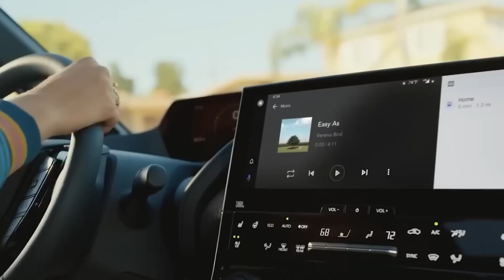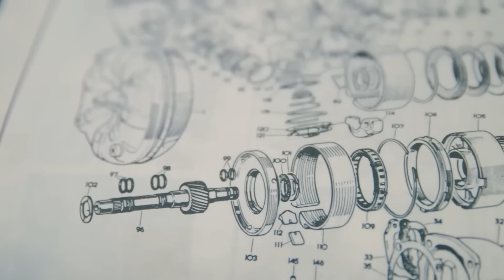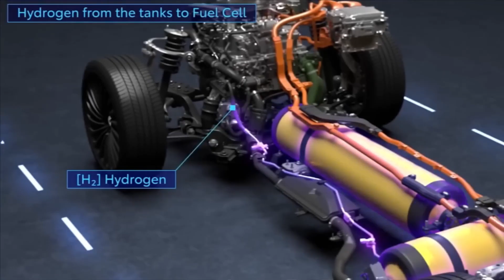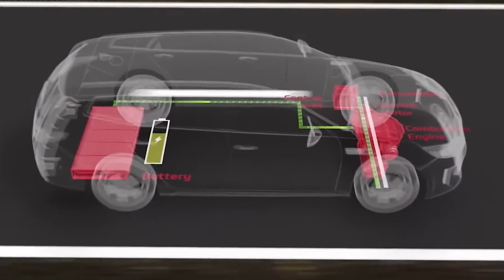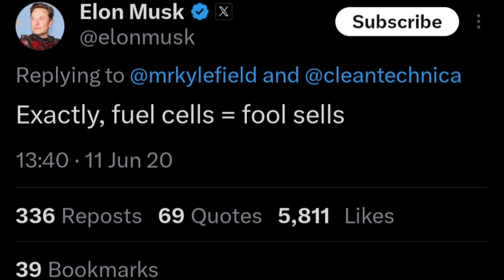TOYOTA'S LATEST Engine Will DESTROY The Entire EV Industry!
Toyota has spent the last 20 years researching a novel alternative: hydrogen. Previously, the initial element was used to power an electric motor, but Toyota is currently developing a hydrogen engine. Is this the engine of the future?